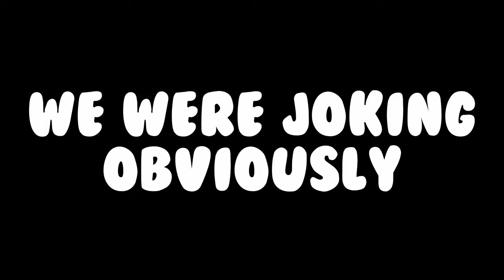Inspecting Their Ship for CONTRABAND - Sea of Thieves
After hunting down a sloop that was evading us, we stopped them and asked to inspect their ship for contraband. After finding no illegal substances or contraband (loot we wanted), we let them go to finish their tall tale.

It helps me a lot in my mission on becoming a full time sea of thieves youtuber :D

CHAPTERS:

0:00 CHASING
0:35 STOPPING THEM
0:56 INSPECTING THEIR SHIP
1:31 THEY PASSED INSPECTION